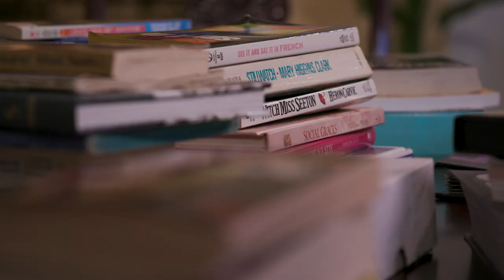Books | Family Style | McDivitt Law Firm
Do you have a pile of books hidden deep in a closet somewhere? Or stuff you’ve left behind at your parent’s place?  The McDivitts, under the guidance of Karen, attempt to go through all their old books, but in true McDivitt fashion, things end up being a bit more complicated!